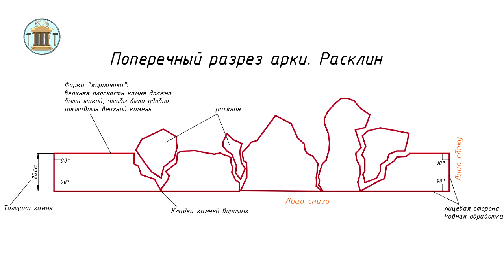Как сделать арку? Ломаем и строим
Арка полукруглая, сквозная, на сухую. По аналогичной технологии можно сделать небольшой мостик.